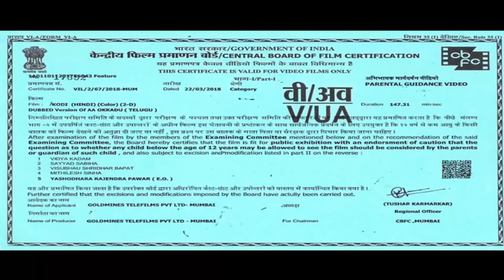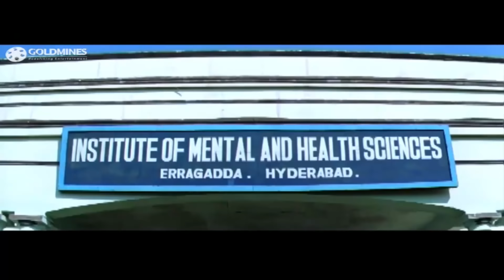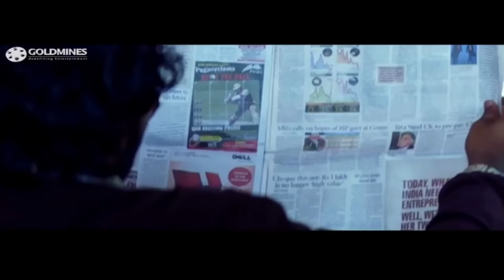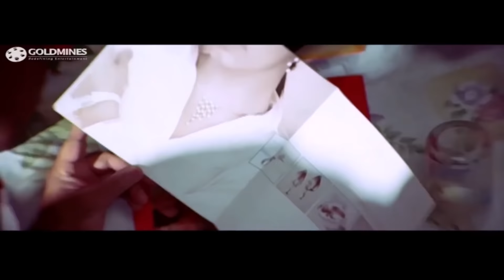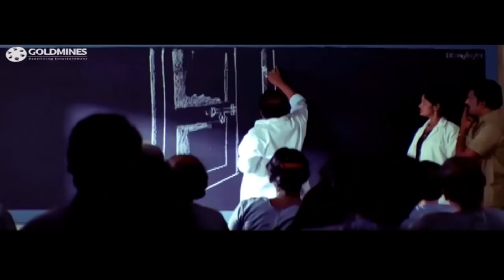Kodi (Aa Okkadu) Telugu Hindi Dubbed Action Thriller Movie | Ajay, Madhurima, Sunil, Suresh Gopi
The movie story deals with Sri Krishna a successful criminal lawyer. Bujji who works under Sri Krishna. Dr. Pavitra a psychiatrist who works in a mental hospital. Sri Krishna and Pavitra are disciples of a godman. Pavitra has a family dispute with her brother-in-law and he dies under suspicious circumstances. Slowly a few people associated with Pavitra are killed and the needle of suspicion turns towards Pavitra. The rest of the film is all about who did it.

Movie:- Kodi (Aa Okkadu)
Starcast:- Suresh Gopi, Ajay, Madhurima, Sai Srujan Pelluri, Sunil, M. S. Narayana
Directed by:- N S Murthy